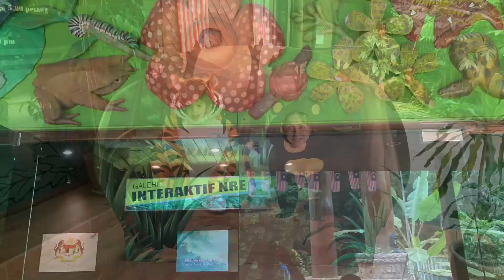KL FOREST ECHO PARK